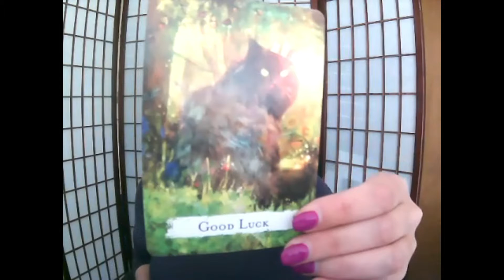Week Ahead Forecast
Week Ahead Forecast - April 28th
Energy: Friendship
Obstacles: Good Luck
Actions: Commitment
Spirit's Guidance: Wellbeing

This week it's important that you focus on getting out of hibernation.  Spring has arrived and it's time to foster all of those relationships that maybe you have put on hold or neglected for the last few months.  Get back out into the world and shine your light.  Collaborate, and meet new people for your soul's growth.

You need to pay attention to all the ways the universe is blessing you and your life.  If you are ignoring their gifts, they will ultimately stop dropping them in your lap.  So be grateful for all you have, recognize when new opportunities and serendipitous moments happen, and realize they are not just coincidences!

You need to be committed to your growth.  To your daily improvement.  Our guidance from spirit is telling us we need to be committed to our wellness.  Not just physical, but spiritual, emotional, and mental wellness as well.  Make sure you are committed to making the right choices that will help you on your soul's journey and for greater wellness overall.

Have a fabulous week!  If you haven't already signed up for the Chakra 3 Day intensive, please join me April 12-14th for a healing event like no other!
Join me as we work to heal and clear the imbalances of our chakra and energetic body and gain the tools to understand and heal this for yourself!